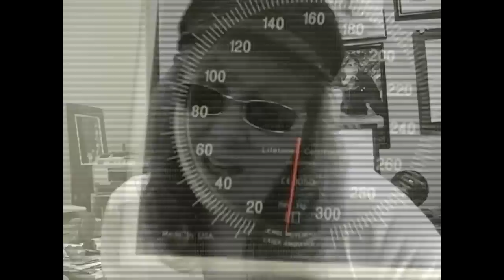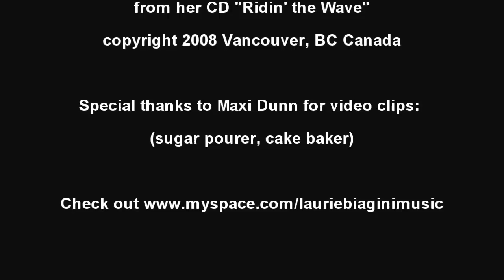You're a Dangerous Thing - Laurie Biagini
A video to accompany Laurie's song "You're a Dangerous Thing" from her 2008 debut album "Ridin' the Wave". Cameo appearance by Maxi Dunn.